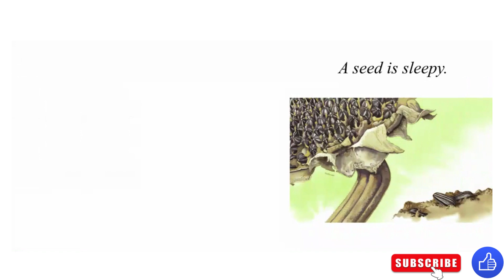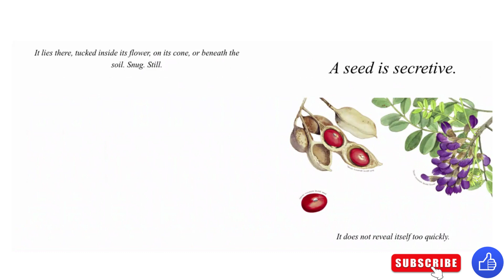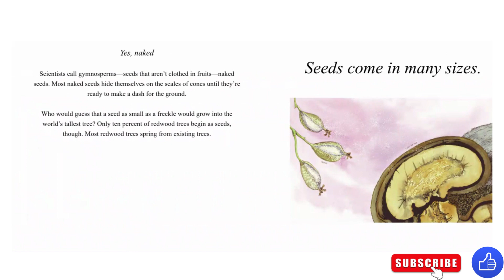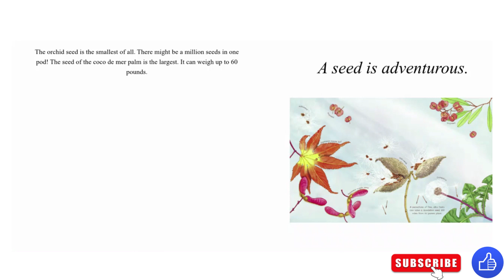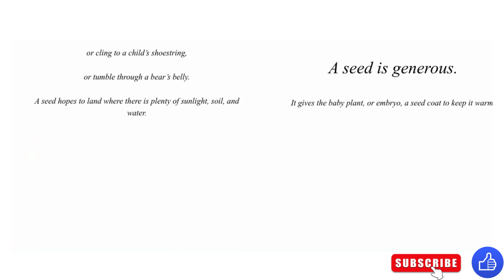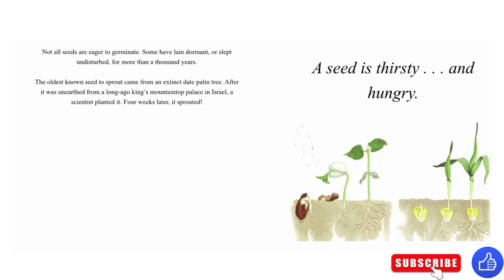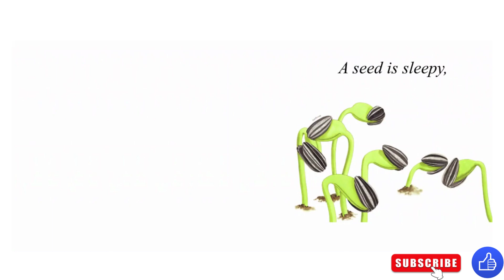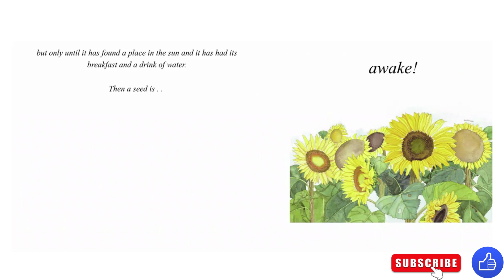A Seed Is Sleepy by Dianna Hutts Aston (Read Aloud) [Storytime]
This book introduces a fascinating array of seed and plant facts.